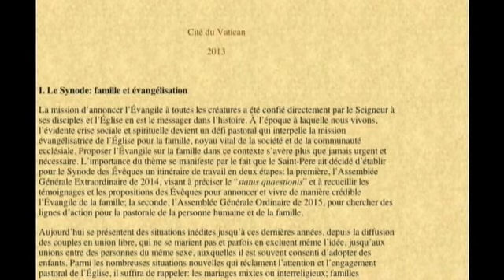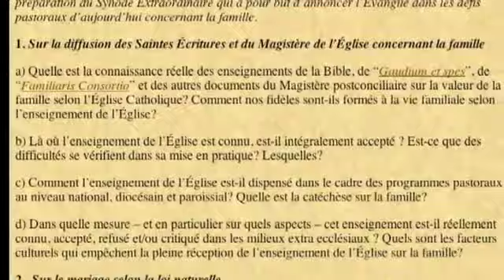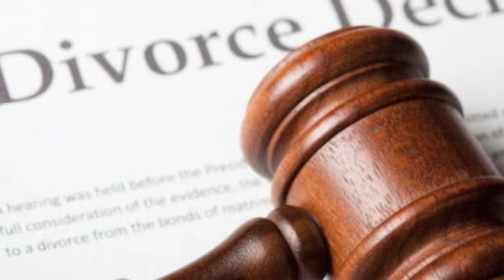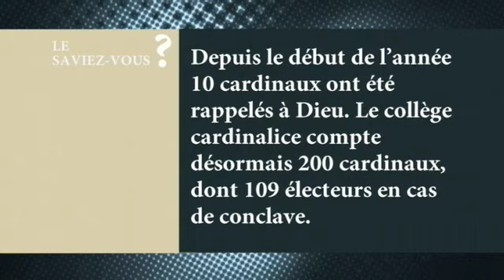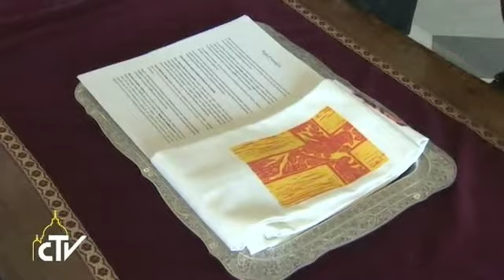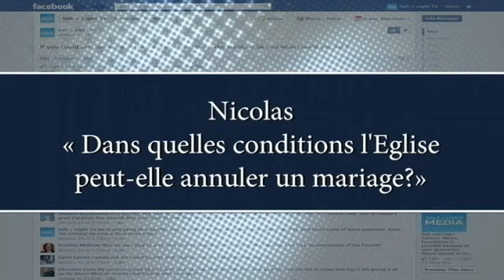Échos du Vatican 12 novembre 2013